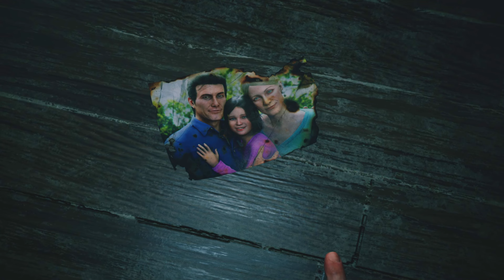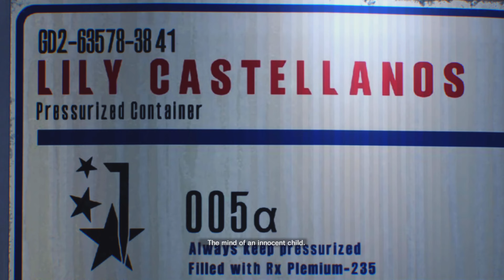The Nightmare Continues | The Evil Within 2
IIt's like the first game but open world.